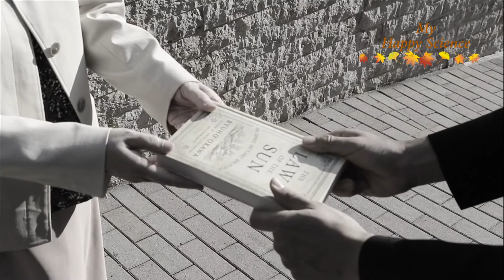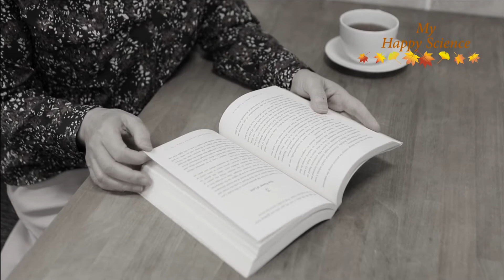DonnaSaunders MyHappyScience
説明